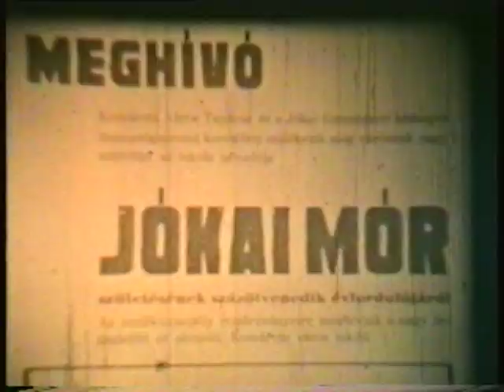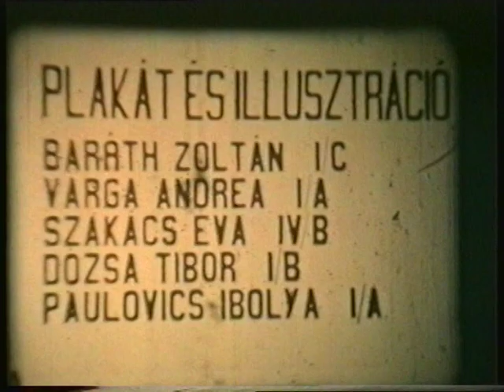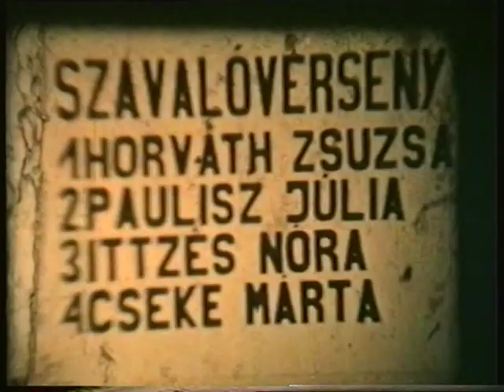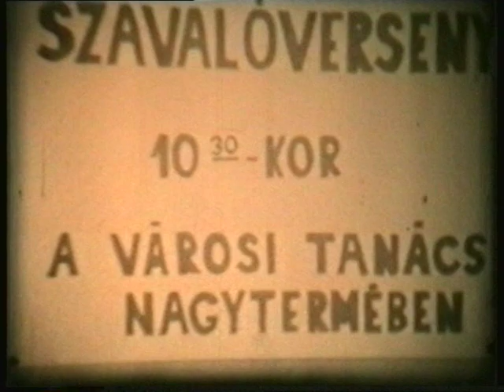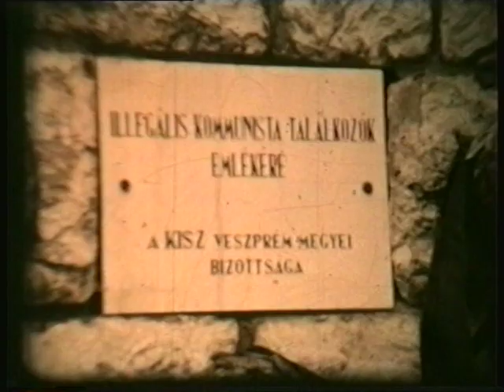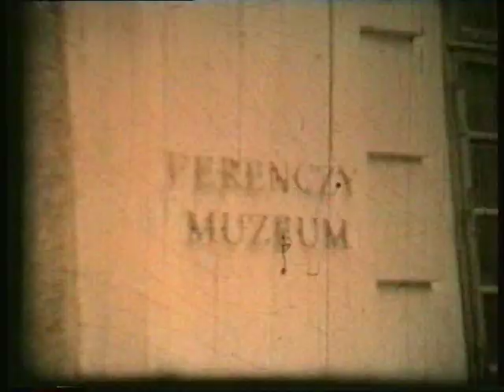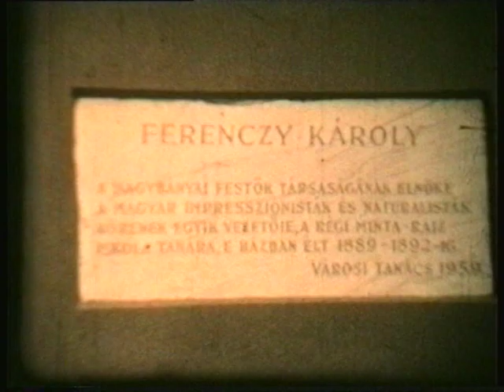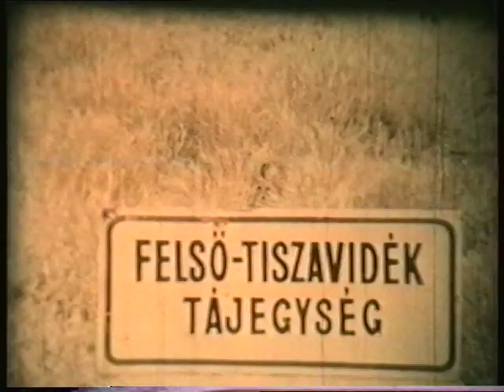Archív felvételek 1970-1980 - 1. rész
Lantos István tanár úrnak, a komáromi Jókai Mór Gimnázium tanárának saját felvételeiből válogatás az 1970-es és 80-as évekből. A felvételek többsége fekete-fehér, néma, de a képsorok magukért beszélnek.
0:00 - 00:47 - Városi séta
00:48 - 11:49 - Jókai 150
11:50 - 20:00 - Életképek
20:01 - 35:34 - Testnevelés
35:35 - 38:10 - Rajz
38:11 - 52:58 - Szüret
52:59 - 1:03:51 - Ballagás
1:03:52 - 1:20:00 - Tanári kirándulások